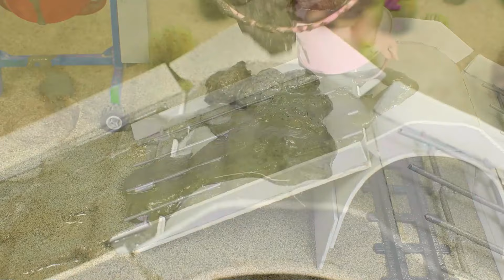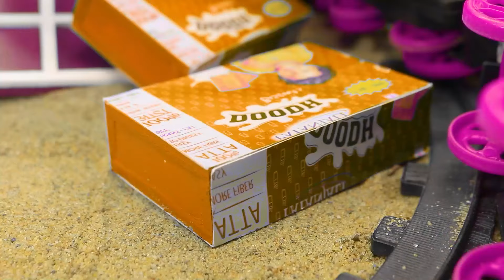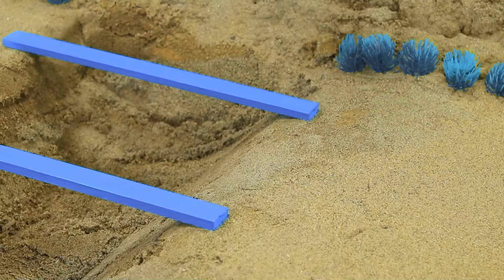diy mini motor water pump science project | mininhand pump | diy tractor #69